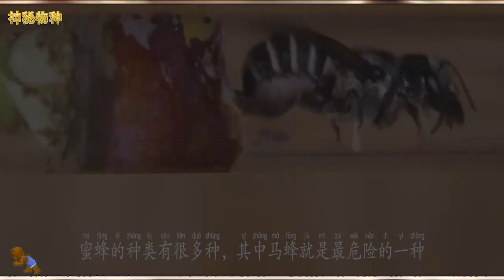一窝马蜂都不敢招惹它